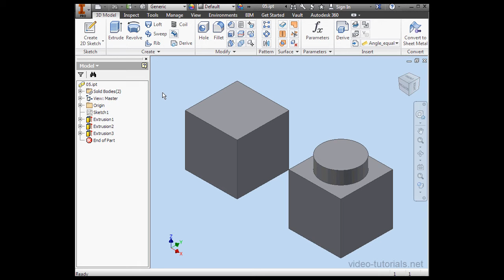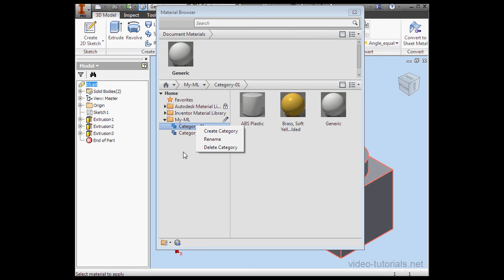How to use the material library #1 AutoDesk Inventor Studio Tutorials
To save 10% on all courses, please enter "youtube" at checkout. Get serious about  your career and buy a course from us! Disc / download / online streaming. Best prices & quality around. In this video tutorial part 1, I show you how to work with material libraries in Inventor Studio.